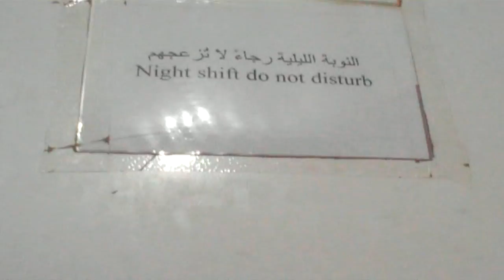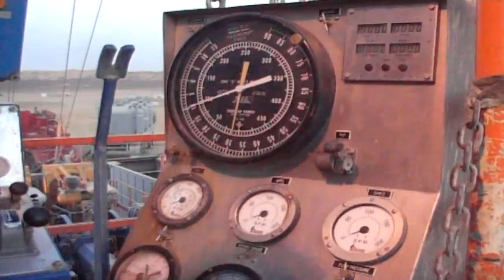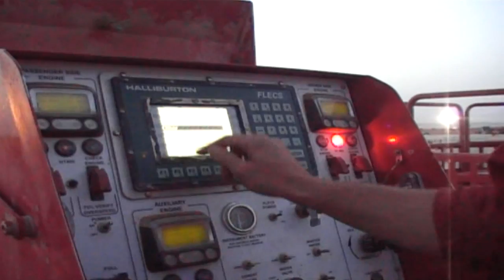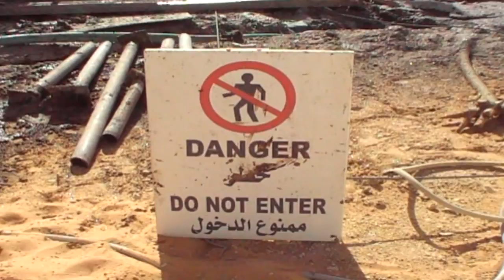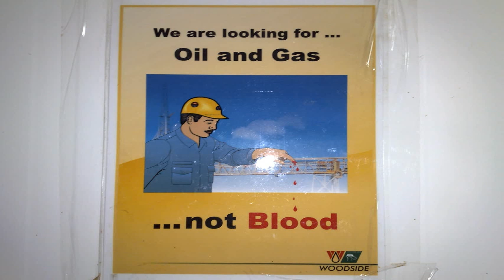Oil Rig Libya - Etelaf rig 1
Oil Rig in Libya, land rig in the Sahara Desert